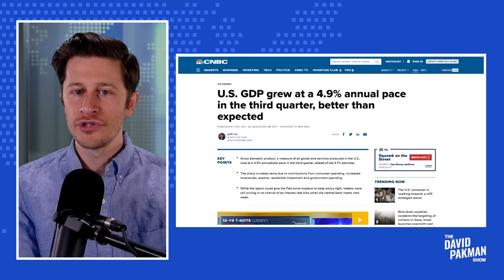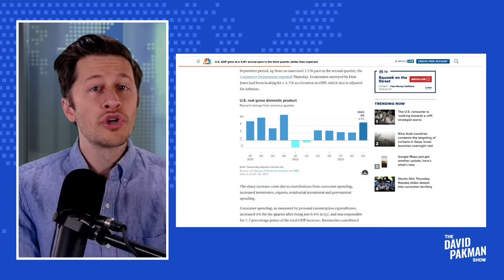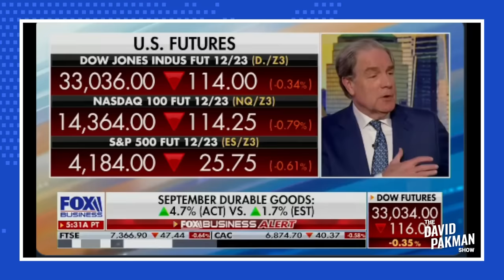Fox News TRIGGERED by GDP growth data, economy might be TOO GOOD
-- Fox News hosts aren't sure how to handle tremendously good new GDP numbers, and they suggest the economy might be too good

Leave a Voicemail Line: (219)-2DAVIDP